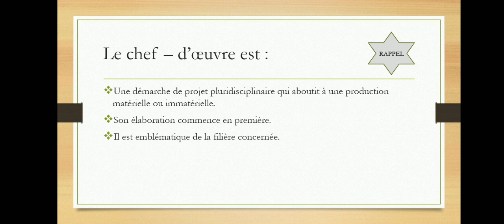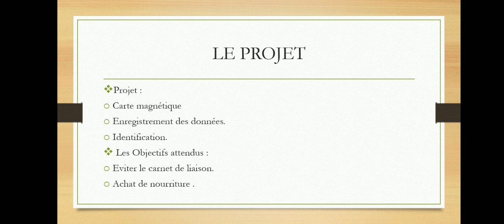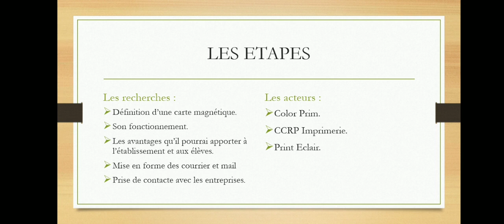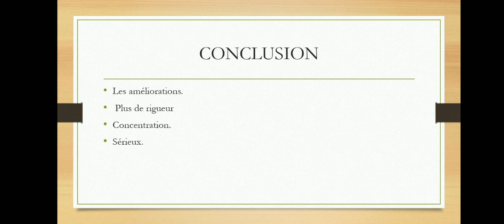Le Chef-d’œuvre : Oral : LUMA Estherlie, TERMINALE GESTION-ADMINISTRATION 2, 2021-2022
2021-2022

Le Chef-d’œuvre : Oral : la Réalisation du chef-d’œuvre en voie professionnelle. LUMA Estherlie, élève de la classe de Terminale Baccalauréat Professionnel Gestion-Administration 2, 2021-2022

La Obra Maestra: Oral: la Realización de la obra maestra en vía profesional. LUMA Estherlie, alumna de la última clase de Bachillerato Profesional Gestión-Administración 2, 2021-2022.

Réalisation du chef-d’œuvre en voie professionnelle. Suite à la réalisation du chef-d’œuvre en cycle terminal, les élèves de Terminale Baccalauréat Professionnel passent un oral certificatif devant un jury composé de deux enseignants (enseignement général et enseignement professionnel).

Les élèves expliqueront leur démarche, la cohérence, l’aboutissement et la pertinence du projet réalisé au cours des deux années du cycle terminal.

Realización de la obra maestra en vía profesional. Tras la realización de la obra maestra en el ciclo terminal, los alumnos del último curso de bachillerato profesional pasan un oral certificativo ante un jurado compuesto por dos profesores (enseñanza general y enseñanza profesional).

Los alumnos explicarán su enfoque, la coherencia, la finalización y la pertinencia del proyecto realizado durante los dos años del ciclo final.

Grille d’évaluation du chef-d’œuvre en baccalauréat professionnel

Capacité
1- Capacité à relater la démarche utilisée pour conduire à la réalisation du chef-d’œuvre : objectifs, étapes, acteurs et partenaires, part individuelle investie dans le projet

Critères d’évaluation
Hiérarchisation correcte des informations délivrées pour introduire le sujet.
Clarté de la présentation et la pertinence des termes utilisés.
Identification claire, précise et restituée objectivement des points suivants : objectifs du projet, étapes, acteurs, part individuelle investie dans le projet.

Capacité
2- Aptitude à apprécier les points forts et les points faibles du chef-d’œuvre et de la démarche adoptée.

Critères d’évaluation
Identification des difficultés rencontrées et de la manière dont elles ont été dépassées ou non.
Mise en avant des aspects positifs rencontrés au long du projet.

Capacité
3- Aptitude à faire ressortir la valeur ou l’intérêt que présente son chef-d’œuvre.

Critères d’évaluation
Émission d’un avis ou ressenti personnel sur le chef-d’œuvre entrepris.
Mise en exergue de la pertinence du chef-d’œuvre par rapport à la filière métier du candidat.

Capacité
4- Aptitude à s’adapter à ses interlocuteurs et à la situation.

Critère d’évaluation
Écoute et prise en compte des questions et remarques. Réactivité.

Capacité
5- La capacité à montrer en quoi la réalisation du chef-d’œuvre relève de la démarche de projet.

Critère d’évaluation
Investigation, conception, réalisation, évaluation du projet.

Capacité
6- La capacité à analyser les particularités et difficulté du travail en autonomie.

Critère d’évaluation
Particularités du travail en autonomie : attitudes, stratégies et difficultés rencontrées.

Capacité
7- L’aptitude à transposer la démarche de projet adoptée pour le chef-d’œuvre, durant ses périodes de formation en milieu professionnel et dans sa future pratique professionnelle.

Critères d’évaluation
La mise en perspective de l’expérience tirée du chef-d’œuvre dans le cadre plus large du contexte économique, culturel, de la filière métier concernée.
Au travers de la réalisation du chef-d’œuvre, l’identification des enjeux de transition écologique et/ou numérique, dans le champ de sa spécialité de baccalauréat.